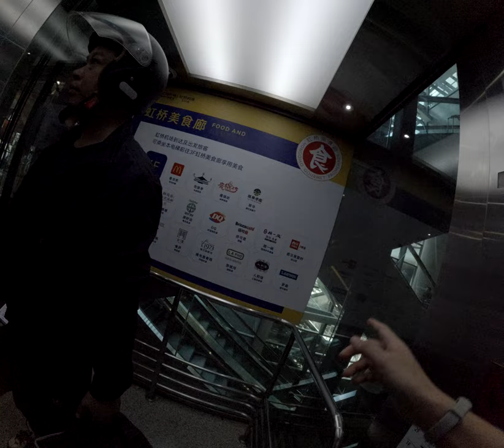在西安日出下攝影師與酒友對話充滿了諷刺與幽默究竟是文化讓我失落還是酒精讓我憤怒？